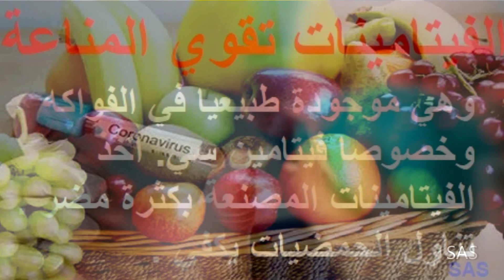تقوية مناعة الجسم عن طريق اكل الفواكه